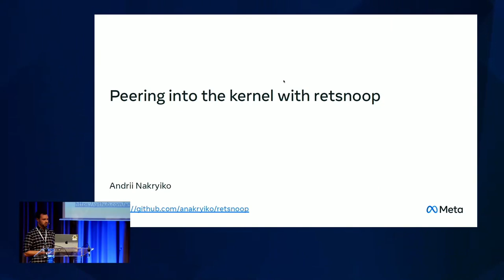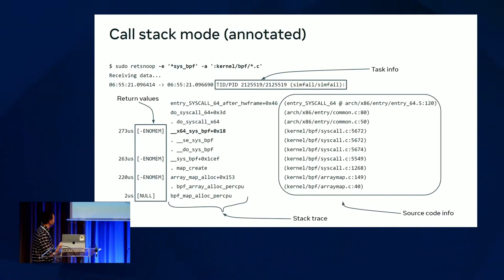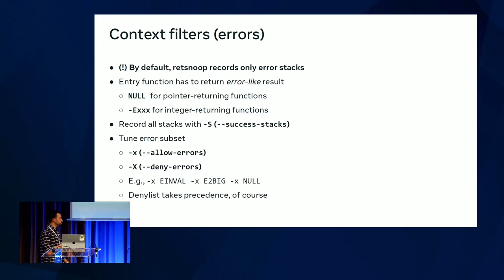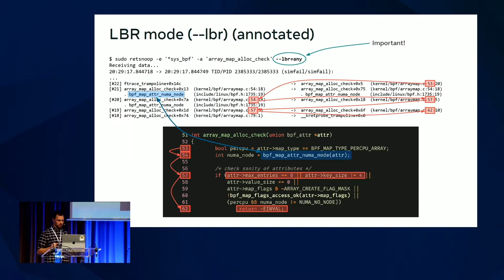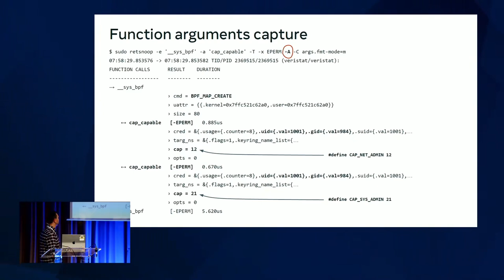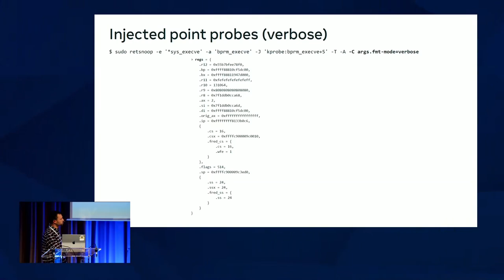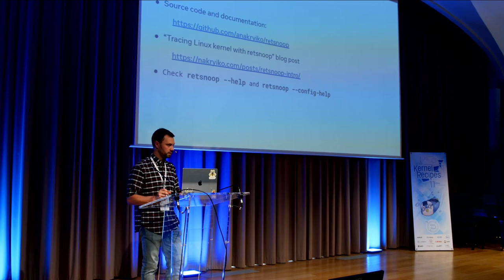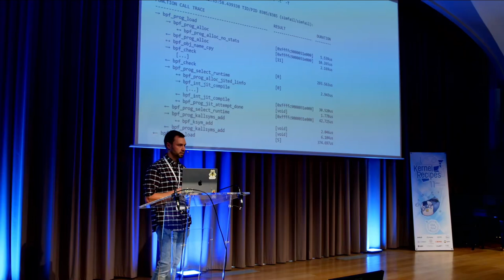Tracking down sources of kernel errors with retsnoop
Have you ever gotten an -EINVAL from kernel syscall and had no idea why? Even with the kernel source code at hand, it often is hard to understand exactly where such errors originate and under which conditions. Retsnoop is a BPF-based tool built to make tracking down the source of such errors possible and (sometimes) easy. No kernel modification, printk()’s and rebuilds required. Retsnoop can do more than that, though, and over time has grown into a general-purpose kernel tracing and introspection tool. In this talk we’ll go over retsnoop’s functionality and see how it can be applied flexibly in practice when debugging kernel issues and just discovering kernel’s inner workings.

Andrii NAKRYIKO